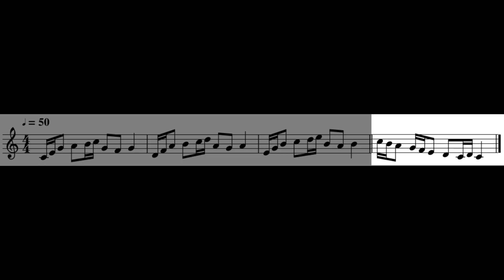Ritmo y Lectura - Semicorcheas 3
Musicadictos - Aula de música. Actividad de clase
Ejercicios de Ritmo y Lectura - Semicorcheas